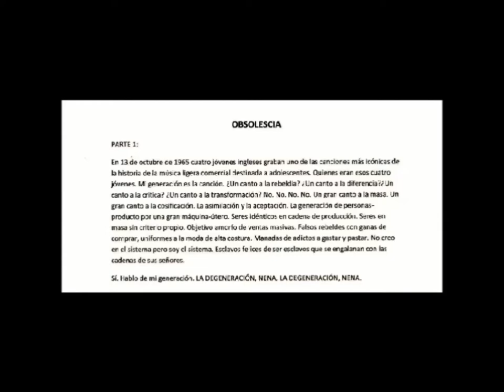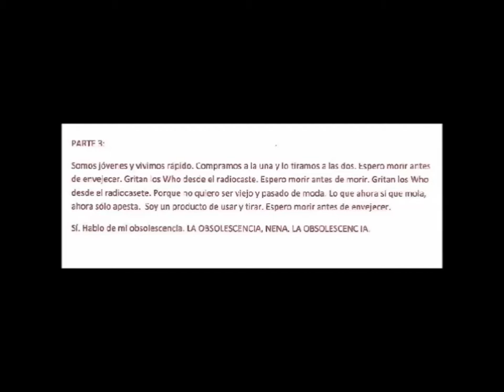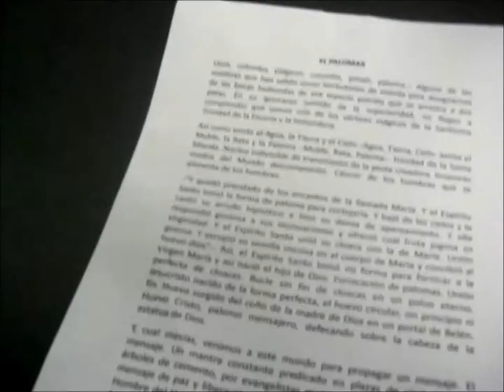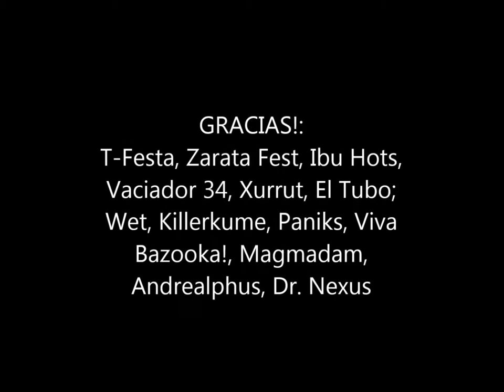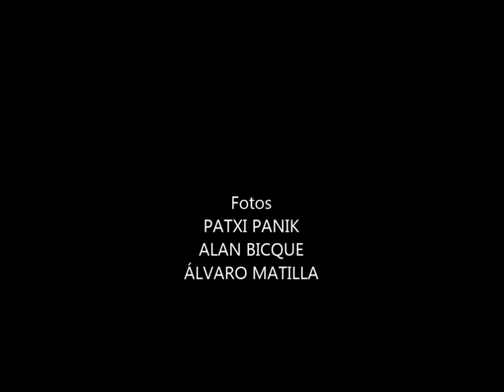OBSOLESCENCIA (film completo)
BRR 110

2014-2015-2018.